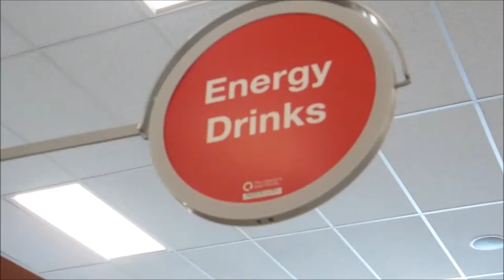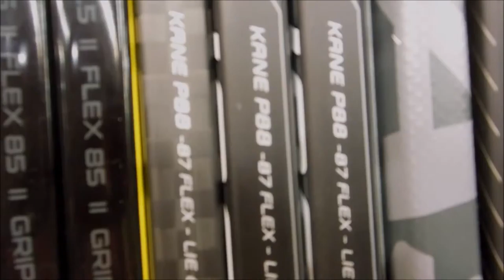Boston to Forest Hills Drive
Boston Adventures, J Cole concert

Please excuse the foul language.